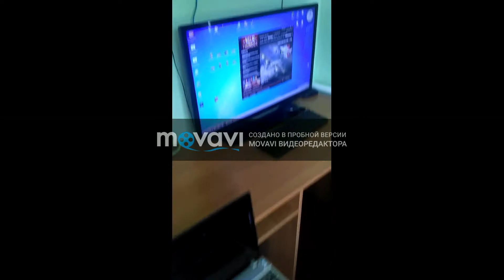Промо відео яке приблизно окреслить діяльність каналу.